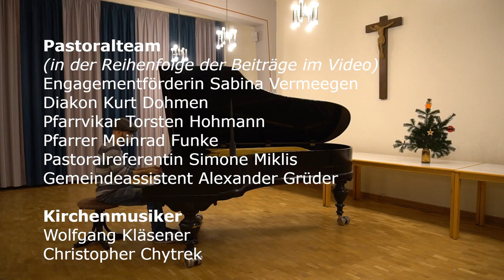Wortgottesdienst zu Weihnachten 2020, Kath. Pfarrgemeinde St. Sebastian, Solingen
Video-Gottesdienst zu Weihnachten 2020, der katholischen Pfarrgemeinde St. Sebastian in Solingen. Unter Mitwirkung des gesamten Pastoralteams, beider Kirchenmusiker, des Kammerchors, der Kirchenband St. Katharina und fünf Sängerinnen sehen Sie Aufnahmen aus unseren vier Kirchen und u. a. vom Solinger Hauptbahnhof. Beten Sie mit uns, hören Sie das Weihnachtsevangelium und loben Sie Gott mit uns. Zu Hause können Sie mitsingen, die sechs Lieder sind mit Text untertitelt.

Lieder zum Mitsingen:
Zu Bethlehem geboren
Nun freut euch ihr Christen
Kommet ihr Hirten
Stille Nacht

Pastoralteam:
(in der Reihenfolge der Beiträge im Video)
Engagementförderin Sabina Vermeegen
Diakon Kurt Dohmen
Pfarrvikar Torsten Hohmann
Pfarrer Meinrad Funke
Pastoralreferentin Simone Miklis
Gemeindeassistent Alexander Grüder

Kirchenmusiker:
Wolfgang Kläsener
Christopher Chytrek

Kirchenband St. Katharina
Sängerinnen aus verschiedenen Chören

Kirchen:
St. Joseph, Solingen-Ohligs
St. Katharina, Solingen-Wald
Liebfrauen, Solingen-Löhdorf (Aufderhöhe)
St. Mariä Empfängnis, Solingen-Merscheid

Regie, Kamera, Schnitt:
Diakon Kurt Dohmen